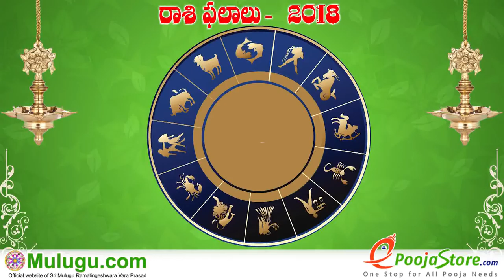Dhanussu Rasi (Sagittarius Horoscope) ధనస్సు రాశి - April 01st - April 07th Vaara Phalalu 2018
Dhanussu Rasi (Sagittarius Horoscope) ధనస్సు రాశి - April 01st - April 07th Vaara Phalalu 2018, Dhanussu Rasi (Sagittarius Horoscope) ధనస్సు  రాశి, Weekly Rasi Phalalu 2018 , శ్రీ ములుగు రామలింగేశ్వర వర ప్రసాదు సిద్దాంతి , Sri Mulugu Ramalingeswara Vara Prasadu Siddanthi